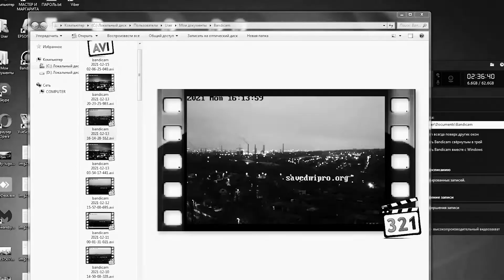12, 13, 14 декабря выбросы Коксохим несёт на КрасныйКамень, Западный, Днепр, туман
С 12 по 14 декабря выбросы шли преимущественно в сторону жилмассивов Западный, Красный Камень, Диёвка, Покровский. Днепр под утро и днём в эти дни часто затягивался туманом и из-за далёкого расстояния от камеры до завода было невозможно что-либо различить.

00:00 12 декабря, ночные выбросы
00:09  выбросы ДЗМО вечером 12 декабря
00:38 13 декабря, ночные выбросы
01:18 выбросы ДЗМО ранним утром 13 декабря
02:38 13 декабря, утренние выбросы
05:13 13 декабря, вечерние выбросы
08:17 вечерние выбросы ДЗМО 13 декабря
08:31 вечерние выбросы ДЗМО 13 декабря
09:32 ухудшение видимости из-за тумана
09:49 14 декабря